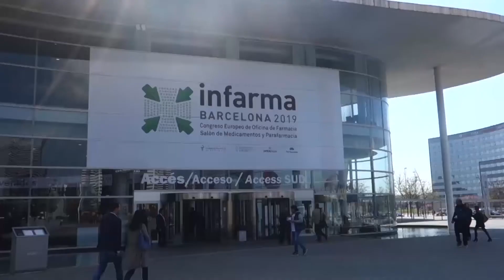Reencuentros farmacéuticos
Una de las cosas buenas que tiene ir a eventos de este tipo, es la de amigos que con los que te juntas y el tiempo y las aventuras que puedes compartir en esos ratos.

De este momento surgió la magia, en la que hablamos de nuestros comienzos, del camino que hemos seguido cada uno, de nuestro sitio en el mundo farmacéutico, de las importancia de las redes sociales con temas tan importantes como la salud. Os aseguramos que en breve podréis ver novedades que salieron de este día, estar atentos.

Disfrutar y pasar un buen rato como el que nosotros pasamos en Infama 2019.

Gracias Gema, Nacho y Mercedes. Siempre es un placer charlar con amigos.